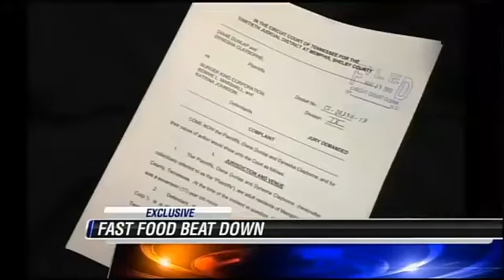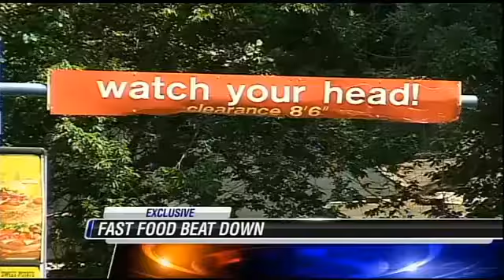Mother and Daughter suing Burger King After Beat Down Over Ice Cream Cone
Please feel free to voice your own opinion on each video, there is always two sides to every story.